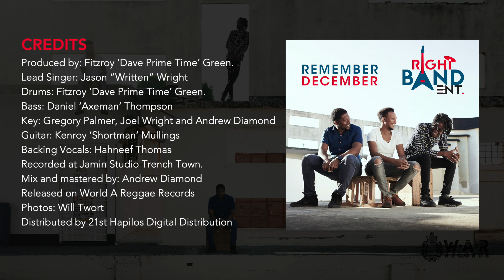Written and Right Band - Remember December (Christmas 2018)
Written and Right Band . brings you Remember December, Christmas from a Trench Town Persepective. A brand new track from a brand new band. Released November 30, 2018 on World A Reggae Records.

CREDITS
Produced by: Fitzroy ‘Dave Prime Time’ Green.
Lead Singer: Jason “Written” Wright
Drums: Fitzroy ‘Dave Prime Time’ Green.
Bass: Daniel ‘Axeman’ Thompson
Key: Gregory Palmer, Joel Wright and Andrew Diamond
Guitar: Kenroy ‘Shortman’ Mullings
Backing Vocals: Hahneef Thomas
Recorded at Jamin Studio Trench Town.
Mix and mastered by: Andrew Diamond
Released on World A Reggae Records
Cover design: Danny Creatah
Photos: Will Twort
Distributed by 21st Hapilos Digital Distribution

LYRICS:
Do you remember
Down in december
The feel the feel the feeling
The day my life lost meaning

Everyday we face the pain
But down in December,
Its like all is well
As far as i can tell
It look like Santa look fi every body and all him bring is wealth
So them eat and fart and belch
And them cannot help themselves
Is like everybody figet and nuh memba say times dread
You should alway try your best
To never forget wat you’ve felt
Them call me the grinch fi the christmas season cause mi nuh bring nuh gift fi dem

Have a very Merry Christmas
Sorrel inna big jug
Put on your best suit for a even better picture
Put on the newest clothes you hot
Make sure you have money left back
because by january you bruck
And then your youth can’t go to school
Cause you can’t provide clothes or food
And then the big man gone pon cruise cause when him gamble him nah lose
So when you take your cash and spend and enjoy that month with friends
Just remember Written tell you everything come to an end